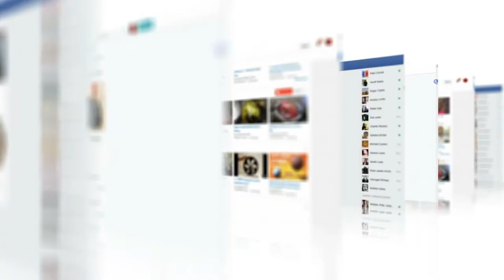BBNTN 14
Video created produced by Patti Lee